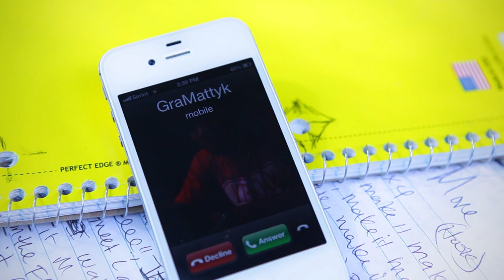Show Me- Bentley2Doors & GraMattyk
This is a Fan song that we were asked to do from Kathryn Lucchesi. We decided to take you through Columbia, MO and show you the aspect from a fans point of view. M-I-Z Z-O-U!! S-E-C Welcome to the Zou!

Artist- Bentley2Doors- Follow on twitter @Bentley2Doors
Artist- GraMattyk- Follow on twitter @IamGraMattyk